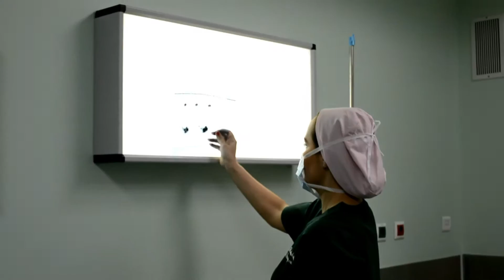ΠΟΥΛΑΚΑΚΗ ΦΙΟΡΙΤΑ - ΧΕΙΡΟΥΡΓΟΣ ΜΑΣΤΟΥ - ΕΥΡΩΚΛΙΝΙΚΗ ΑΘΗΝΩΝ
ΠΟΥΛΑΚΑΚΗ ΦΙΟΡΙΤΑ
ΔΙΕΥΘΥΝΤΡΙΑ ΧΕΙΡΟΥΡΓΙΚΗΣ ΚΛΙΝΙΚΗΣ ΜΑΣΤΟΥ
ΕΥΡΩΚΛΙΝΙΚΗΣ ΑΘΗΝΩΝ

fimling / editing
Angelopoulos Efstathios